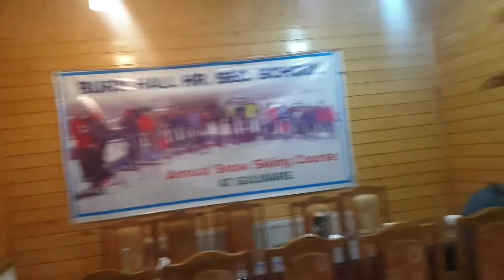SRINAGAR TO JANNAT GULMARG ON R15V3 | SNOW COVER AREA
Gud Morning Friends Kaise Ho app sab lok,
This is the video of srinagar ride